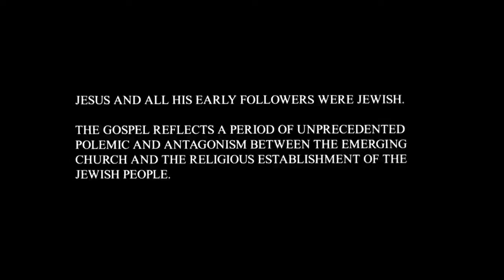French - Jean! Jesus is Risen From the dead! Risen Jesus Saves! Gospel of John In 49 HD Clips!(1)